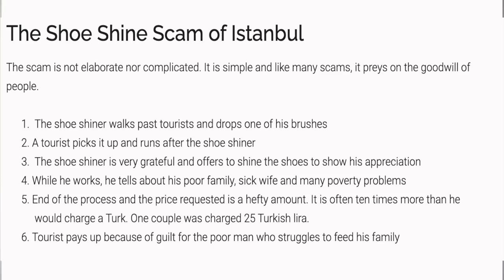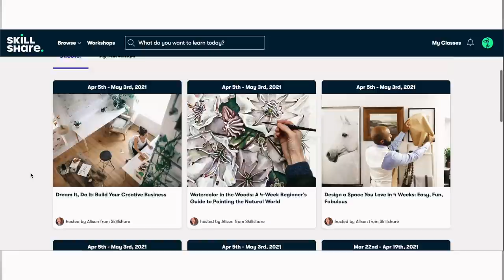CULTURE SHOCKS TURKEY 🇹🇷 AMERICAN First Impressions of TURKEY 2021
If you have never been to Turkey before, knowing what you can expect from Turkey is important so you can better plan your vacation/trips. Turkey was actually one of the highlights of my Euro trip this year. From culture, food, people, scenery, Turkey literally has everything to offer everyone. The main first impression in Turkey that you will get, is that you will probably be shocked/surprised at how cheap it is to travel in Turkey. This makes it perfect for budget travel/backpackers who first time traveling to Europe.

In this video, I reveal all my first impressions of my trip to Turkey. I cover all the first impression aspects of Turkish food ( Turkish cuisine), Turkish people, some social norms of Turkey; culture. and more.

All in all, I wish you find this video helpful to plan out your trip in Turkey either one day trip, short term, or long term travel. By no means am I criticizing the country. I just want to share my thoughts and experiences to help you manage your expectation based on my travel experience in Turkey. I do believe that knowing what you can expect will totally make your trip more amazing as well.

Where is filmed in this travel video? Istanbul, Turkey

Last but not least! I surely believe you will love traveling to Turkey! Have fun if you are planning to travel there!

🔆 SPECIAL THANKS TO :
☀️ I H I G H L Y  R E C O M M E N D E D :
( NOTE:  I get $20 kickback at no extra cost to you, while you save up to $40 on the accommodation you book no matter how long you stay )

( I actually just switch from World Nomad to SafetyWing because when it comes to Word Nomads coverage for unexpected injuries they state that it has to be due to ’adventure activities’ or ’sports’  in which SafetyWing does not, also, you can cancel at any time you want )

☀️My  R E S O U R C E S

☼ My CAMERA GEAR - Our Travel and Vlogging Kit is always changing/added you can check it out here for the real-time update

Hi,
 I am Jimmy, I left my career in the military to become a full-time traveler, documenting my memories along the way. Kicked off traveling in September 2017 with $4000 in my savings account and first started publishing my journey. Traveling and being able to work wherever I love ( as long as there are Wi-Fi and coffee)